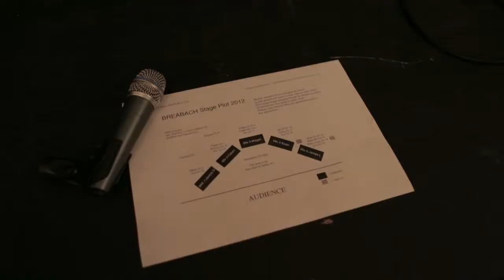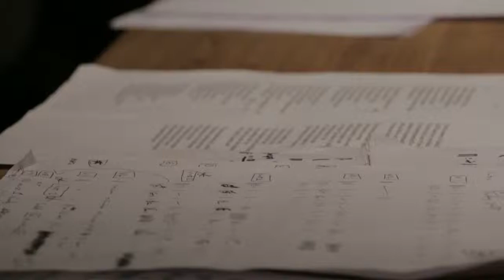Ùrlar by breabach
Available now new album Ùrlar by Breabach now!

Released 21/10/13

Video by Mike Guest & Scott MaCdonald - stashmediaworx.com mikeguest.co.uk